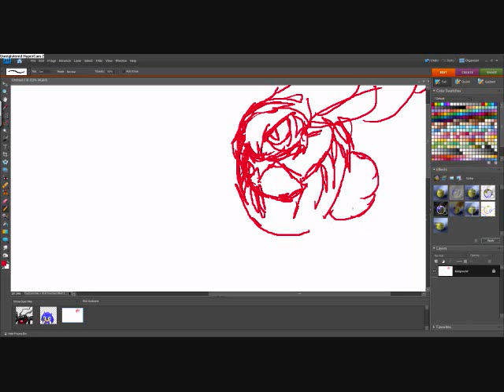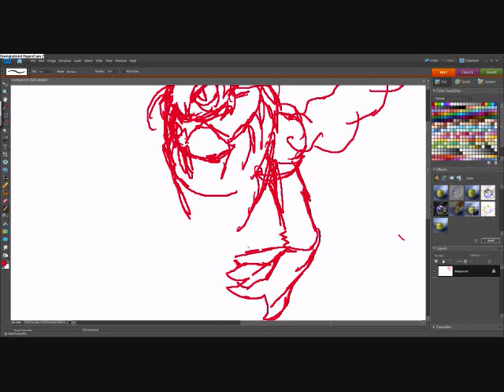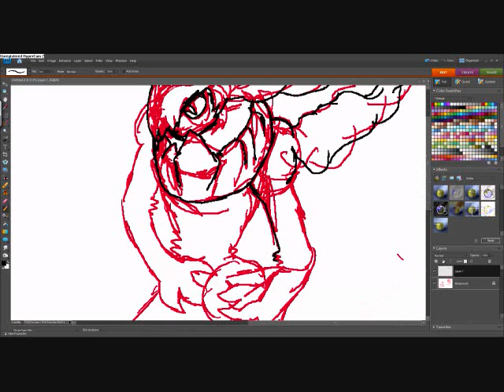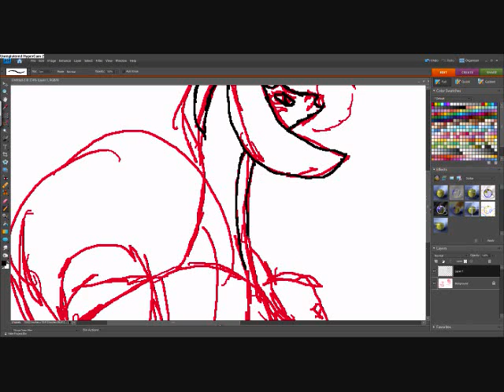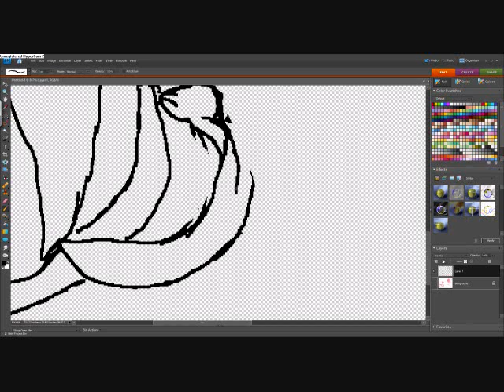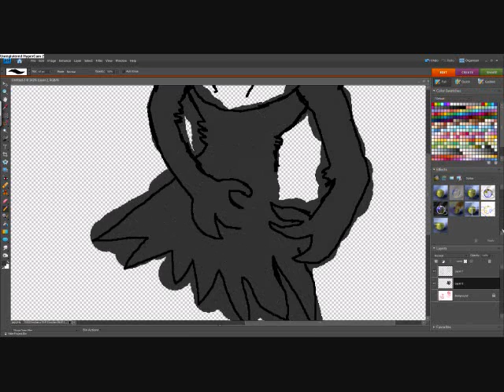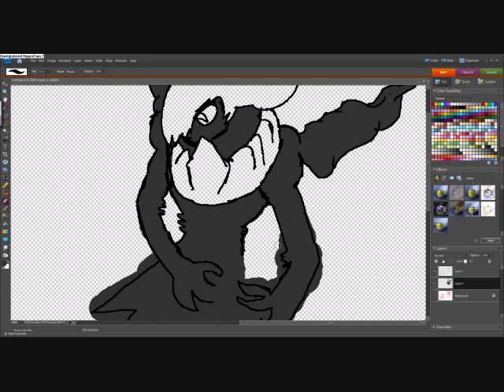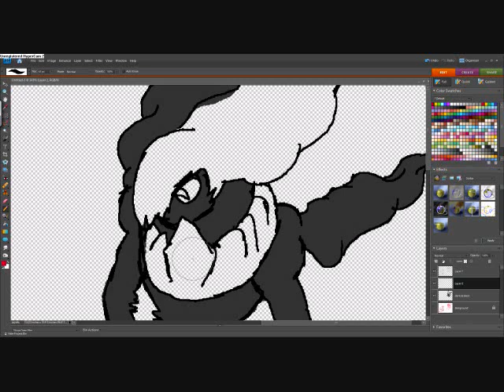darkrai vs. cresselia paint pt. 1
spent a while drawing this, it's my most popular pic on DA